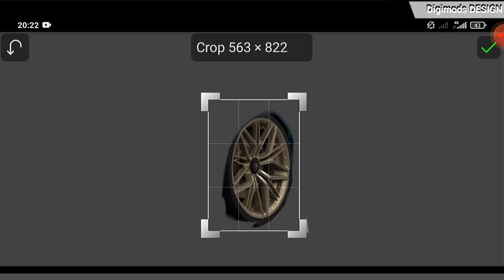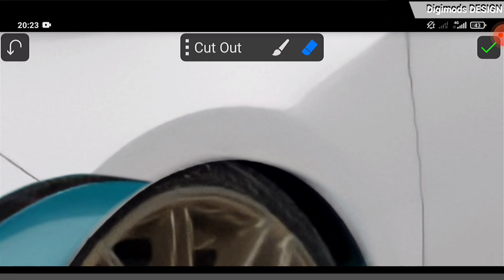Edit Tampilan Vios Gen 4 CVT [NSP151] Facelift Digital Modifikasi (DIGIMOD) - virtual tuning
edit foto modifikasi VIOS G CVT [NSP151] pakai bamper lamborghini

Editing pohoto : Picsaypro
Editing Videos : CapCut